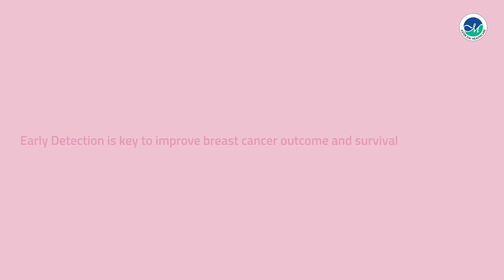Breast Cancer Awareness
Breast Cancer is a growing concern amongst women. While the awareness is higher than ever, recent statistics show that in the UAE, 30% of women diagnosed with breast cancer are already in the third stage. Here are some facts that may inspire you to join this fight.

Avail a free Breast Cancer Risk Assessment at your nearest Aster Clinics.